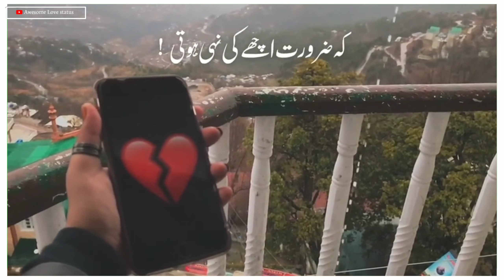Sad status .. whatsapp status